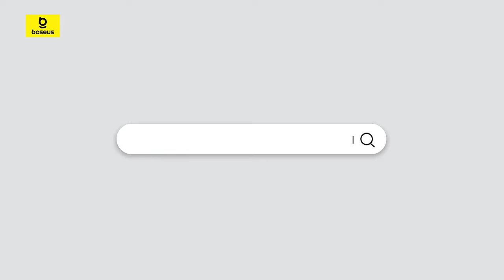Cáp sạc dây rút Baseus Free2Draw Mini Retractable Charging Cable Type-C to Type-C 100W